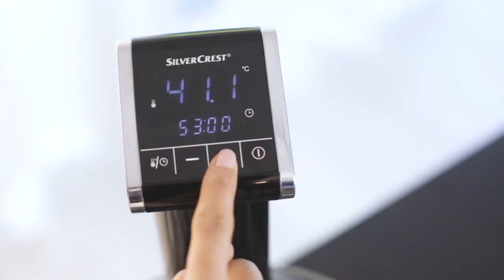Aparelho de selagem a vácuo - 304253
Adequado para retirar o ar e selar sacos num só passo
Ideal para cozinhar Sous Vide - a nova moda culinária da gastronomia Gourmet
Incl. vedanção de substituição, película de filme de 3 m** e 3 adaptadores de válvula de vácuo
Incl. rolo de película de 3 m**

Para mangueiras de alumínio comuns de no máx. 30 cm de largura
Ligação para retirar o ar externo em recipientes para conservar a frescura** e sacos de fecho reutilizável com válvula de vácuo**
Ideal para conservar alimentos sensíveis

**Rolos de película e outros acessórios podem ser encomendados posteriormente